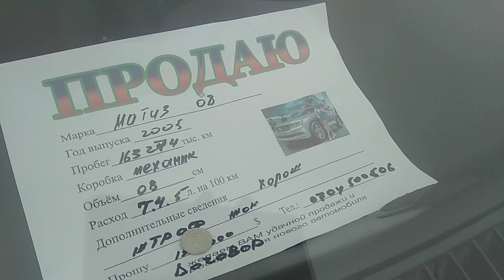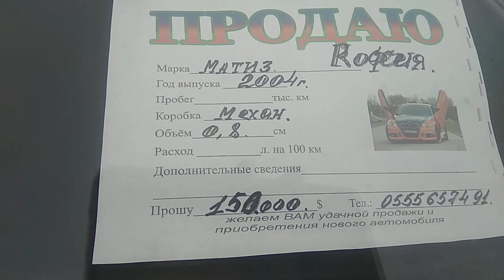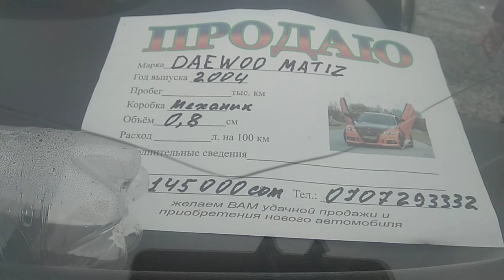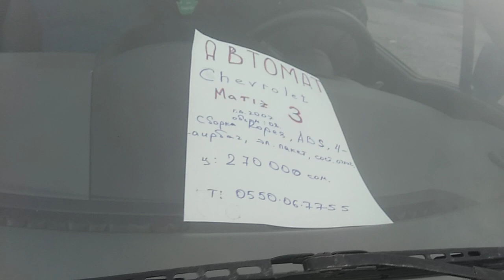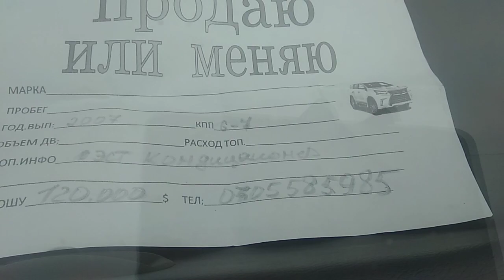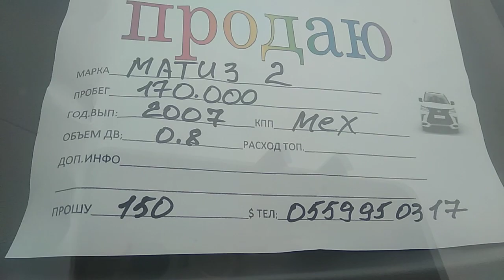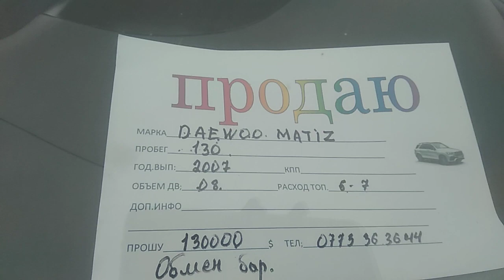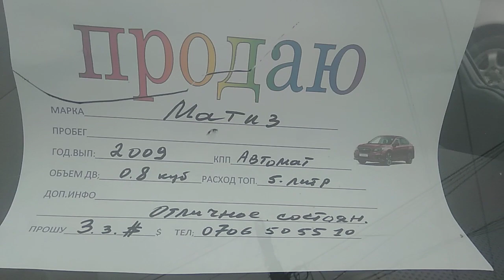МАТИЗ 1, 2, 3 / 👍👍👍🚗🚗🚗АВТО РЫНОК БИШКЕК 07 02 21Ж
урматтуу туугандар каналга жазылып класс басып комментарий калтырып видеону башкалар менен бөлүшүп койуңуздар 👍👍🚗🚙